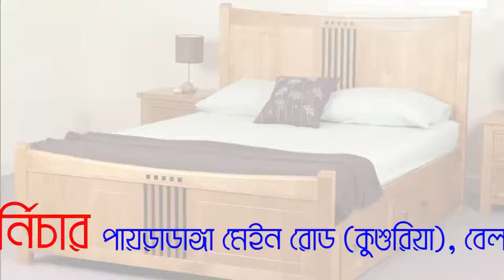Furniture Add Make..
A add. Show for how to make..